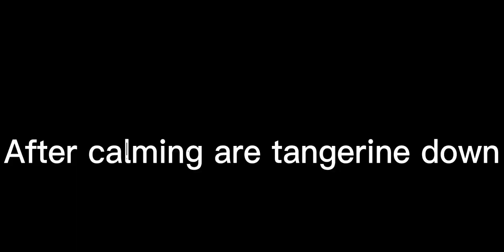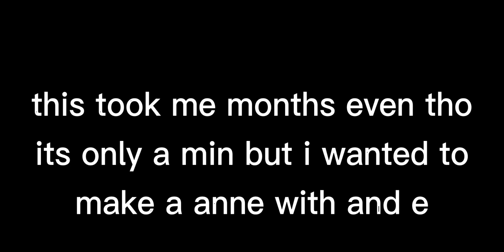Haikyuu reacts to kageyama and his friends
my bad ok so i aint mean to put karasuno but its all good ig but my next vid gonna be past anne with an e react or past mikaelsons react to hope